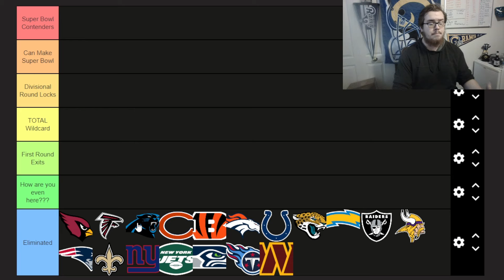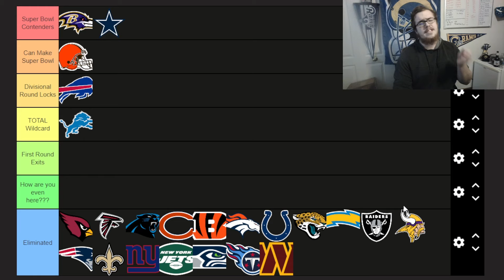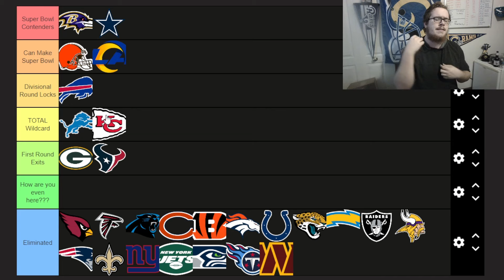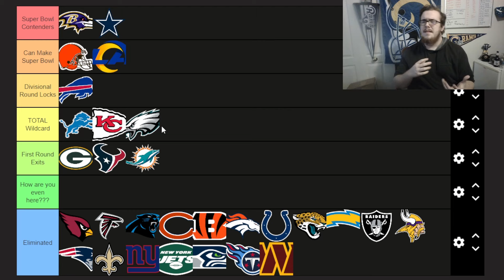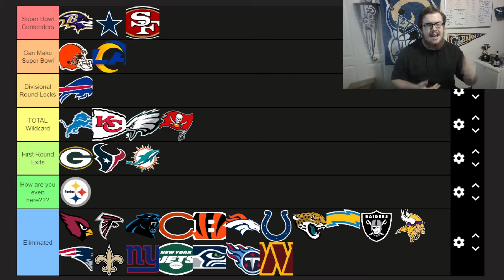WHO IS MAKING THE SUPER BOWL??? | NFL Week 18 Tierlist Update!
Now that the 2023 NFL Season has come to a close, it is time to give our Tierlist 1 final update for the 2023 NFL Playoffs. In this video, I will provide that update and place teams according to how I think they will do in the 2023 NFL Playoffs. The time from week 16 through week 18 gave a lot of insight into these teams, so it was only right to judge them one final time!
Thank you for reading this description! If you made it this far, comment Cowboys Suck! to mess with PDF!